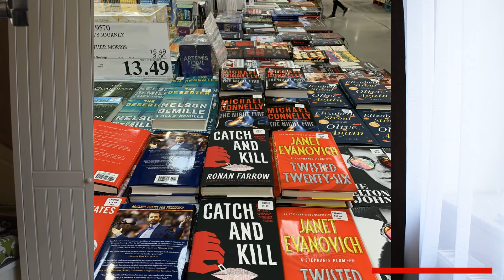АМЕРИКААР ҮНЭГҮЙ АЯЛАВ 2 of 2 PANCHAN 2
Та бүхэндээ цувралынхаа дараагийн бичлэгээр уулзаж байна. Энэ удаа Чикаго болон Дси хотуудаар аялсан талаараа маш товч хүргэлээ. Өмнөх бичлэгт аяллын эхний хэсэг маань байгаа. линкээр орж таалан болгоогоорой.
Тухлан сууж, таалан болгооно биз ээ. Дараа дараагийн бичлэгээрээ улам сайжирна гэдгийн та бүхэндээ амлаж байна. Ах дүү, Найз нөхдийнхөө ачаар алс холын Америк улсад автобусанд суулгүй явж арван дөрөв хоносон билээ. Энэ бичлэгийг хийж байхдаа дахин явмаар санагдсанаа нуух юун. Ковидыг хүн төрөлхтөн ялан дийлж, Хүж дэлхий минь амар амгалан болоосой гэж хэлмээр байна.
 Харин намайг сабскрайб дарж дэмжээрэй.